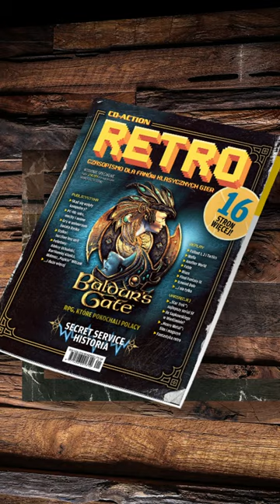Twórcy gier też czasem mają gorsze dni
A Crash Team Racing najlepszy najfajniejszy